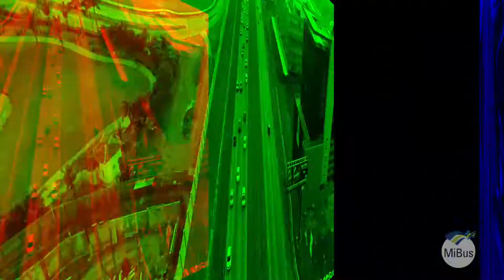Análisis Visual de Tráfico en Corredores - MiBus - (Abril 2017)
Proyecto de análisis visual de tráfico en corredores para la Empresa Nacional de Transporte Masivo de Panama: MIBUS